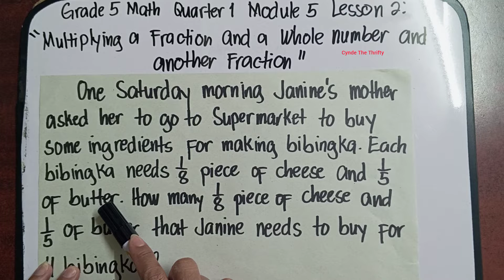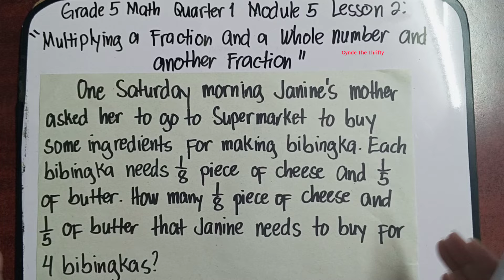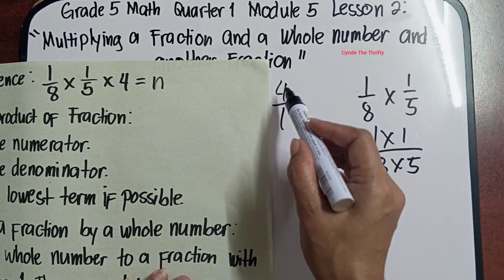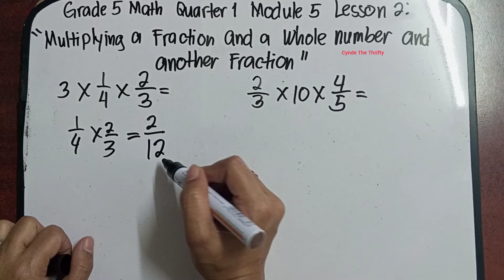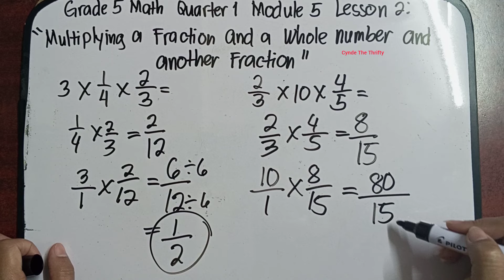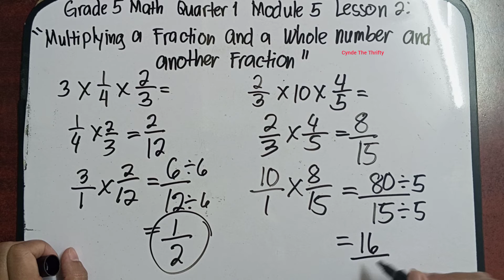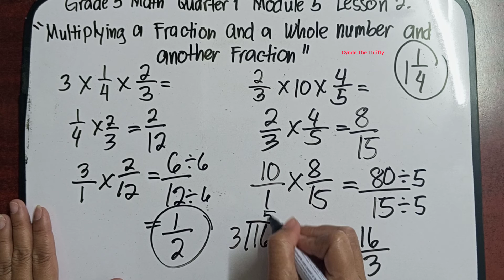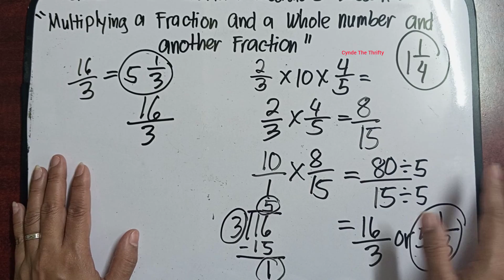Grade 5 Math Quarter 1 Module 5 Lesson 1: Multiplying a Fraction a Whole Number and Another Fraction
Hi everyone meron na naman tayong bagong lesson. This is Grade 5 Math Quarter 1 Module 5 Lesson 2: Multiplying a Fraction a Whole Number and Another Fraction. Paki Like at Follow nalang din po ng aming facebook Page at pa Follow ng aming Tiktok account. Iisa lang po ang name namin sa lahat ng social media platform. Salamat